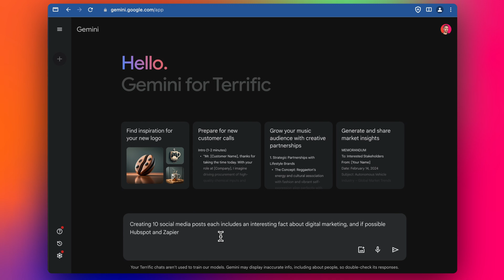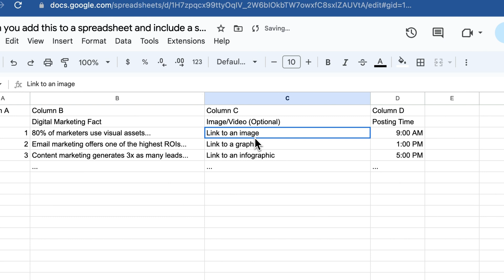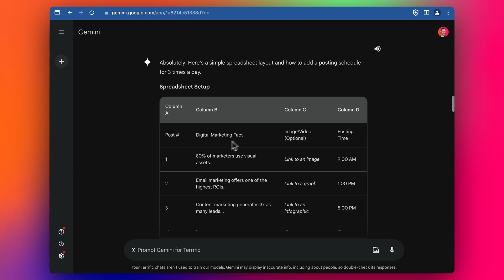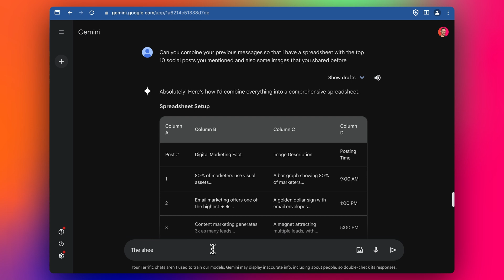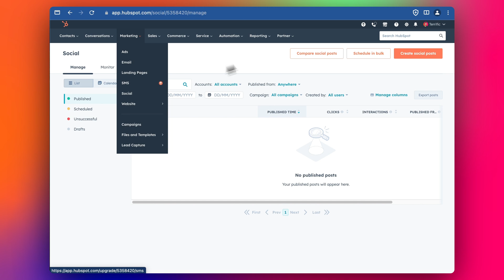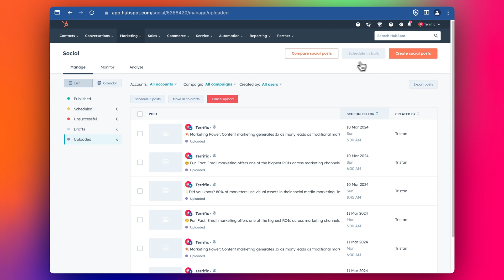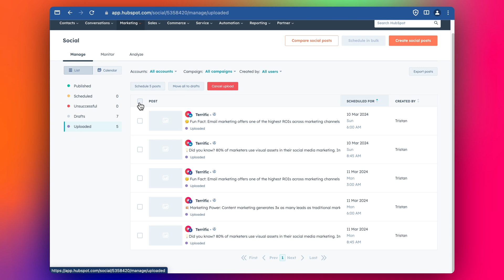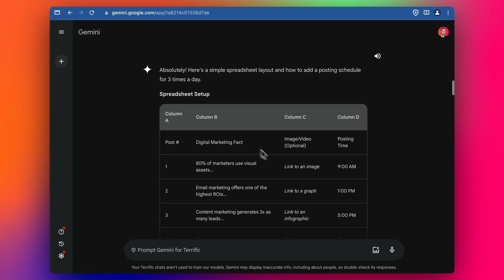Using Google Gemini AI and HubSpot bulk scheduler for social media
In this video I explore Google Gemini in Google Workspaces and see how easy it is to use it to generate social media posts. The I go through how to use HubSpot's bulk social media importer to help schedule the posts. ➝ Start by exploring HubSpot for free

-- Chapters --

00:00 Introduction
00:36 Exporting the content to a spreadsheet
01:32 Addressing limitations with Gemini
03:27 Limitations with image generation
04:16 Finalize content in spreadsheet
05:35 Importing the CSV into HubSpot
06:56 Reviewing how bulk scheduling works on HubSpot
07:21 Manually uploading images due to broken URLs
08:15 Reviewing, scheduling posts and the process
08:55 Conclusion and thoughts on using Gemini AI

-- Video Summary --

Tristan demonstrates how to leverage Google Gemini AI to generate social media posts centered around digital marketing facts and relevant hashtags. The process involves generating draft posts, exporting them to a spreadsheet for editing, and then attempting to create visuals using Gemini AI. Due to limitations, Tristan manually sources images and imports the content into HubSpot. After reviewing the drafts, Tristan schedules the posts on HubSpot. He acknowledges that Gemini AI is still in its developmental stages and offers observations on how it can be further improved in generating content and images.

-- Stuff --

🎬 I use Screen Studio to easily record most of this video

Please note that I might receive commission on purchases made through various links on this page.

-- Terrific --